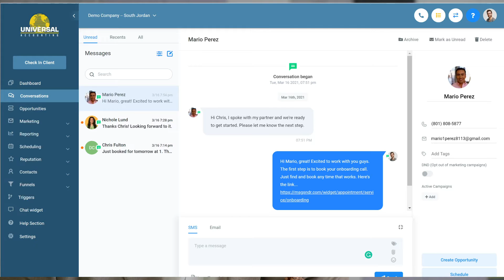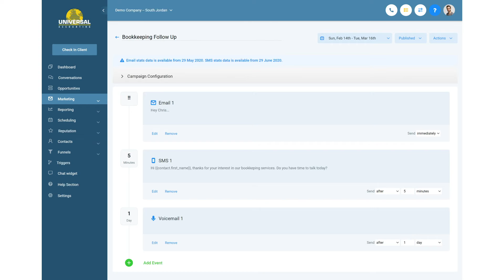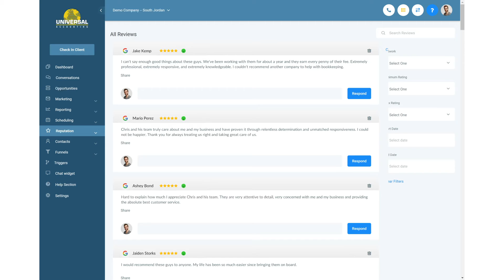Tools To Grow Your Accounting Business :Marketing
There are a variety of things that you can do to effectively market as well as sell accounting services to your potential customers. In this video, the different tools have been explained.